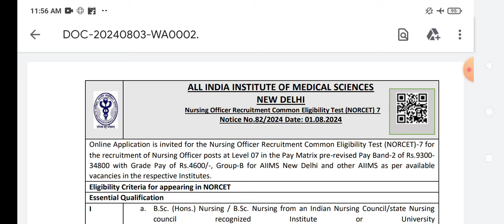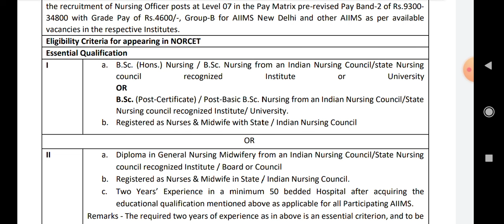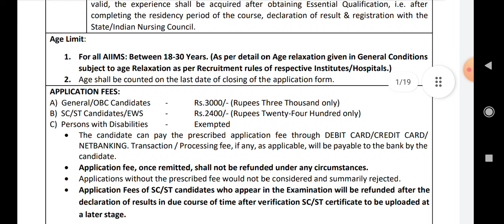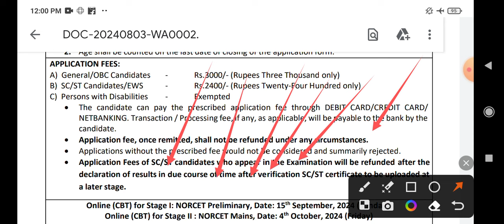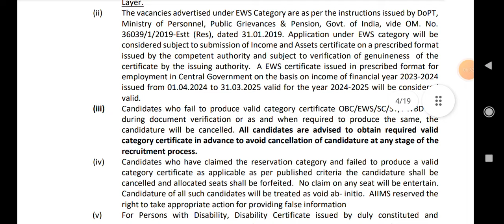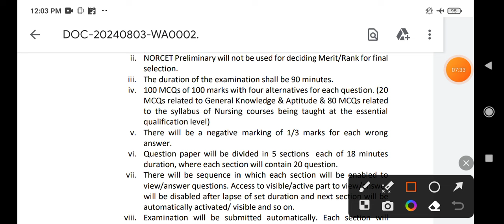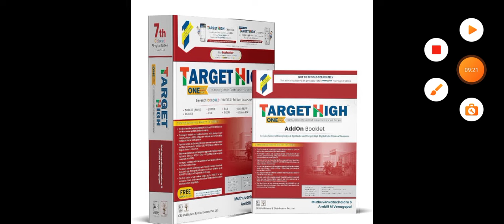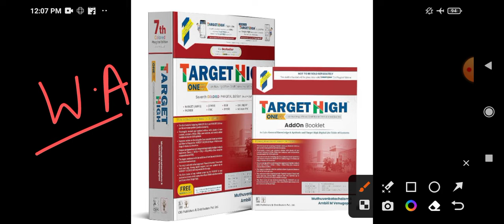💥💥Central Govt Nursing officer recruitment 2024 I💥 AIIMS NORCET-7 II apply now💥II Apply process 💥👆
💥WB ESI Staff Nurse  Interview question কেমন হয়েছে??Interview Environment / Questions / Dress Code👆👆
ESI staff nurse recruitment 2024 II Vacancy 300💥ডকোমেন্টস কি কি?সাবমিট কোথায় করবে? ইন্টারভিউ প্রশ্ন
💥ESI staff nurse recruitment 2024 II Vacancy 300💥ESI Staff Nurse Recruitment II check all details II

post basic bsc nursing entrance exam preparation / GNM / msc nursing/ noc
wbhrb staff nurse posting 2023,staff nurse recruitment 2023,wbhrb staff nurse interview 2022,wbhrb staff nurse merit list
new nursing job, Shrabani Jana, Srabani jana, staff nurse recruitment 2024, central government nursing officer recruitment,
shrabani jana staff nurse vacancy, wbhrb, nursing job, best nursing jobs,   montastic s santra, montastic, nursing officer vacancy 2023,